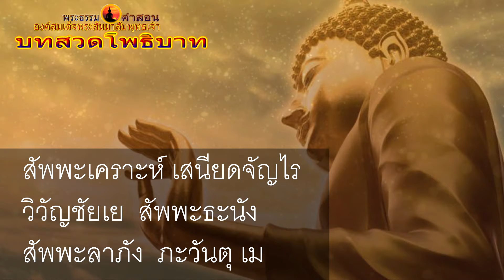บทสวดมนต์ พระคาถาโพธิบาท โดยพระทรงวุฒิ ถิรจิตโต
สวดโดย พระทรงวุฒิ ถิรจิตโต
Thai Monks Pali Chanting | Theravada Pali Chanting | Paritta Chanting - Atthanga Disani

" การสวดมนต์ ของหลวงปู่มั่นนั้น ท่านสวดมาก สวดนานเป็นชั่วโมงๆ และสวดเป็นประจำทุกคืนมิได้ขาด สูตรยาวๆ เช่น ธรรมจักร
(ธัมมจักรกัปปวัตตนสูตร) และมหาสมัย ท่านสวดเป็นประจำ ในกรณีพิเศษ เช่น เมื่อคราวท่านกับหลวงปู่เสาร์ไปวิเวกที่ท่าแขก
ฝั่งประเทศลาว และชาวบ้านเกิดโรคฝีดาษกันทั้งหมู่บ้าน ท่านแผ่เมตตาใหญ่ในรอบ ๒๔ ชั่วโมงต่อ ๓ ครั้ง คือ เวลากลางวัน
ตอนบ่ายขณะนั่งภาวนาครั้งหนึ่ง ตอนก่อนนอนครั้งหนึ่ง ตอนตื่นนอนครั้งหนึ่ง ส่วนการแผ่เมตตาปลีกย่อยประจำนิสัยนั้น
มิได้นับอ่านว่าวันหนึ่งกี่สิบครั้ง และท่านกล่าวถึงอานุภาพของการสวดมนต์ไหว้พระว่า พุทธมนต์นั้นใครสวดก็ตามจะเป็นกิจวัตรของพระสงฆ์
เช้า-เย็น หรือชาวพุทธทุกคนสวดพุทธคุณ:
 · ระลึกในใจ มีอานุภาพแผ่ไปได้หมื่นจักรวาล
 · พูดหรือออกเสียงพอฟังได้ มีอานุภาพแผ่ไปได้แสนจักรวาล
 · สวดมนต์เช้า-เย็นธรรมดา มีอานุภาพแผ่ไปได้แสนโกฏิจักรวาล
 · สวดเต็มเสียง สุดกู่ มีอานุภาพแผ่ไปได้อนันตจักรวาล
 · แม้สัตว์ที่อาศัยอยู่ในสามภพและที่สุดอเวจี มหานรก ยังได้รับความสุข
เมื่อแว่วเสียงพุทธมนต์ ผ่านลงไปชั่วขณะหนึ่งครู่หนึ่ง ดีกว่าหาความสุขไม่ได้เลยตลอดกาล
(จาก“ประวัติท่านพระอาจารย์มั่น ภูริทัตตเถระ” โดยหลวงตาพระมหาบัว ญาณสัมปันโน,